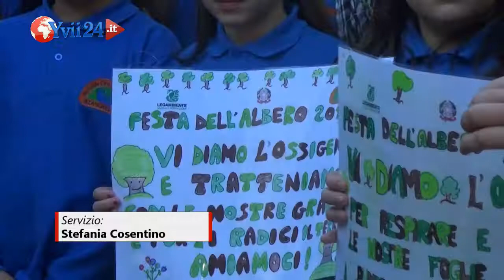Biancavilla. Prosegue la festa dell'albero 2018